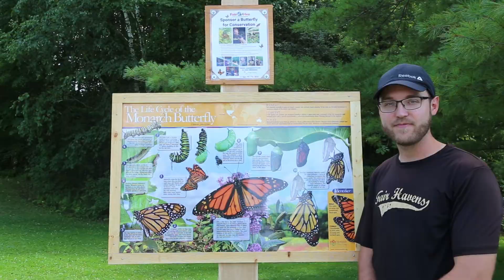Fair Glen - Monarch Butterfly Educational Programs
Have you ever wanted to see a monarch butterfly up-close or learn more about this endangered species?  Find out how to register for our "Sponsor a Butterfly Program" in this short video.
As a Sponsor you will receive an unforgettable 30-60 minute educational experience with your family; learn about their lifecycle & epic migration journey, watch a tagging demonstration, then personally release your Monarch for its  "First Flight". You will also receive a personalized certificate of appreciation with your Monarch's tag ID # so that we can contact you if your butterfly is sighted on-route to Mexico.  Milkweed Seeds are also available for Sponsors interested in planting a "Caterpillar Nursery" at home.
All donations will go towards local monarch conservation & educational materials at Fair Glen Outdoor Education Centre so that other families can share this experience for years to come!